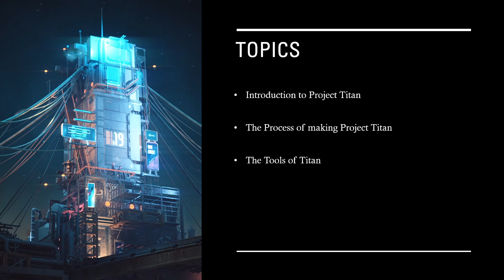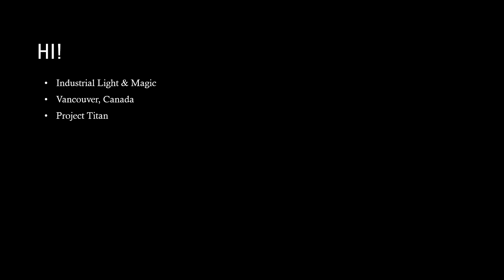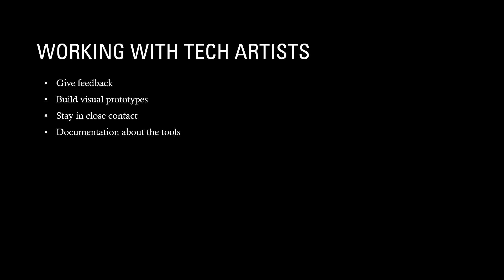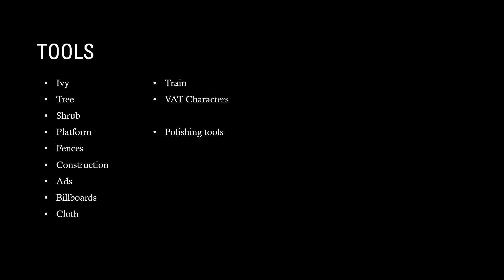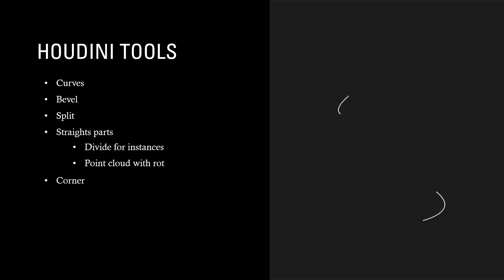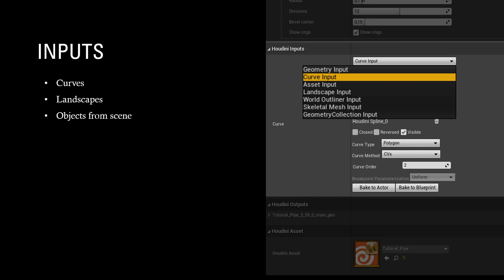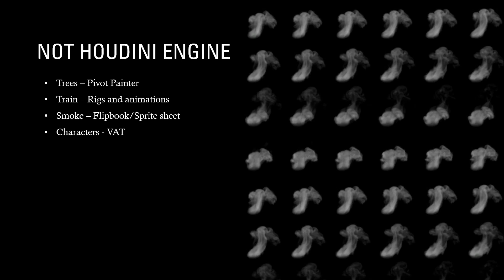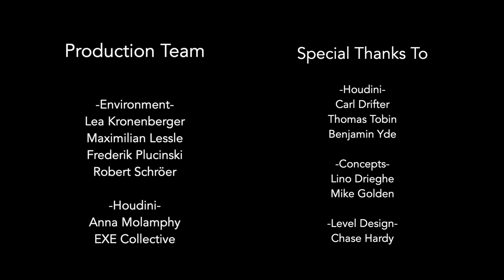Procedural Workflows in Production | Simon Verstraete | GDC 2022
In this presentation Simon will talk about procedural workflows for games. Recently Project Titan was released and he will use this as guidance to show different procedural workflows. The talk will go in to detail about the making of Project Titan and how tools are build and used in it.